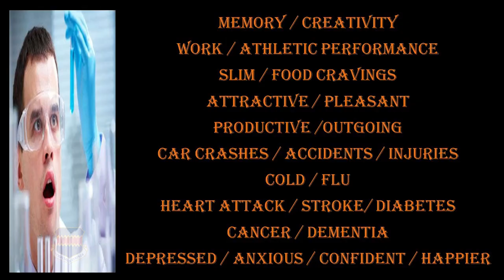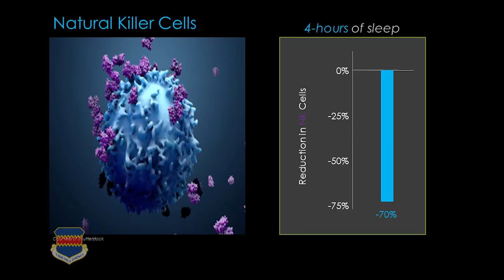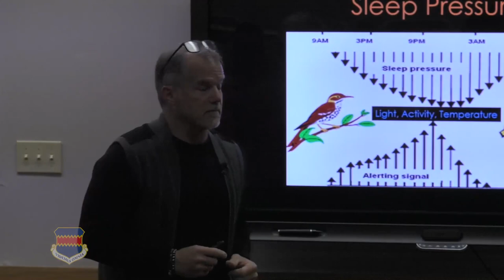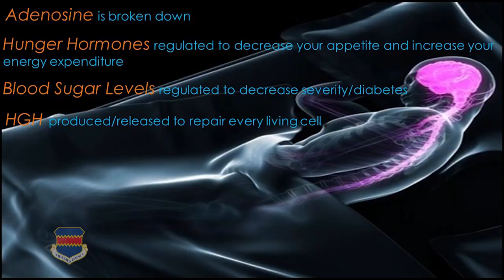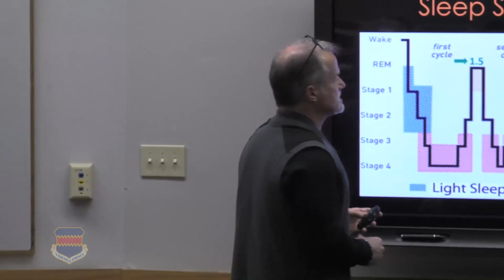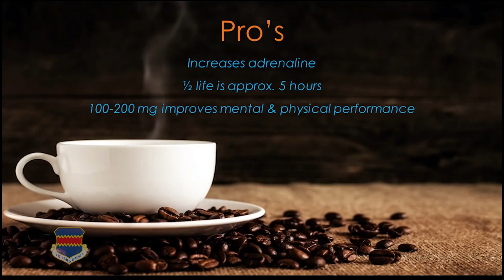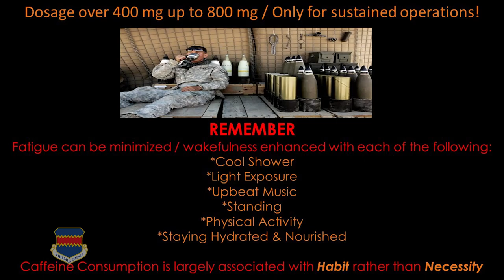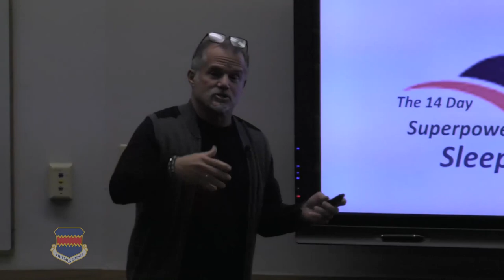Sleep is my Super Power | Offutt AFB, Nebraska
Mr. Roger Nelson, the Health Promotion Director for Offutt AFB, Nebraska gives a class on the benefits of getting a good and proper night's sleep.

Sleep is my Super Power
NE, UNITED STATES
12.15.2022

Film Credits: Video by Kevin Schwandt
55th Wing Public Affairs